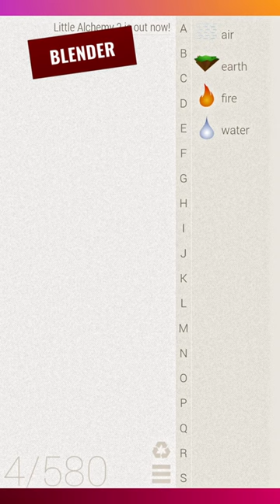The Blender In Little Alchemy!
How to make a blender in Little Alchemy from scratch.